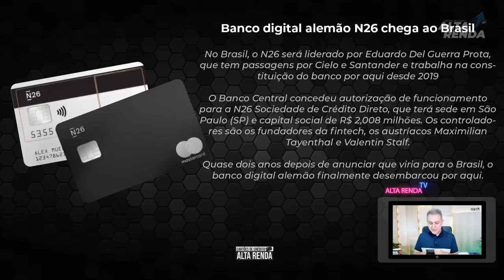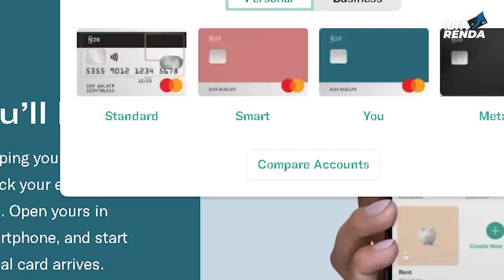💳Banco Digital Alemão N26 chega ao Brasil, agora será um rival de peso para o Nubank? Será ?